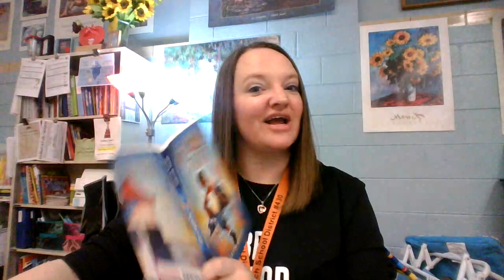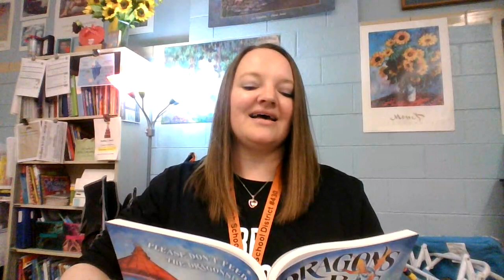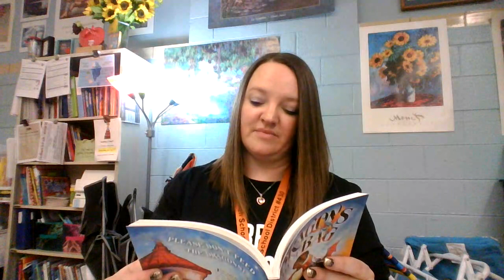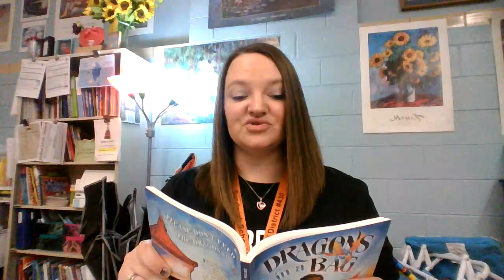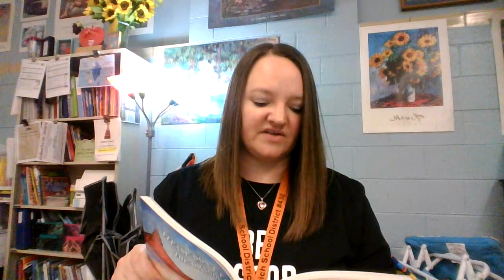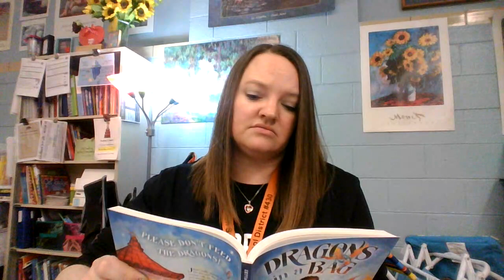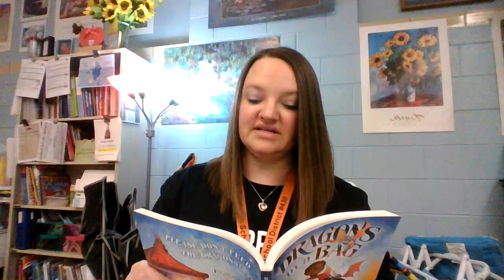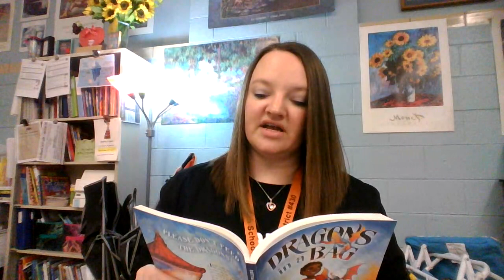Dragons in a Bag - Ch. 8 - Mrs. Ricci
Mrs. Ricci reads chapter 8 of this year's One School, One Book selection "Dragon's in a Bag" by Zetta Elliott.